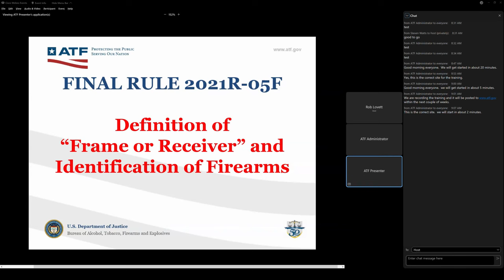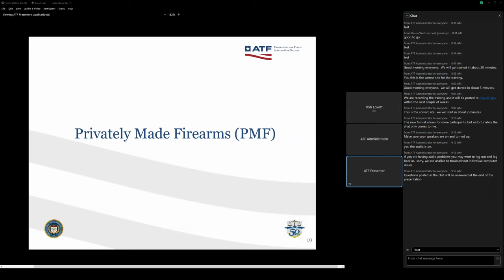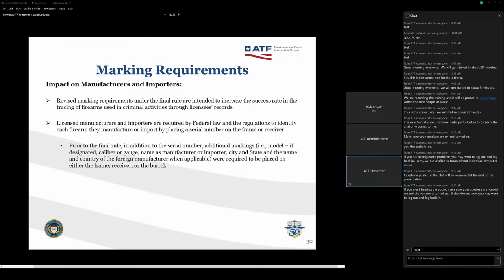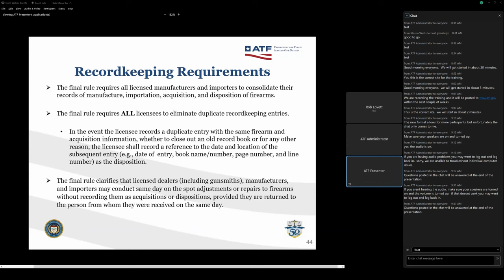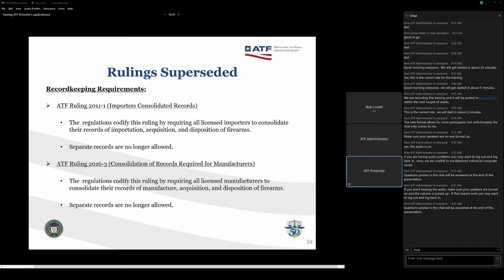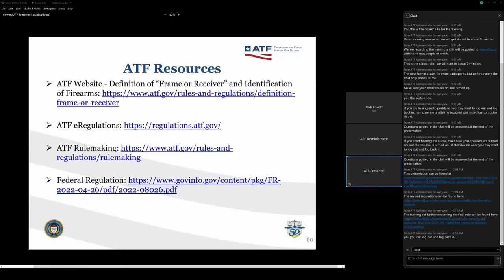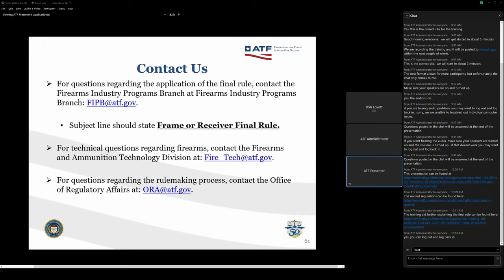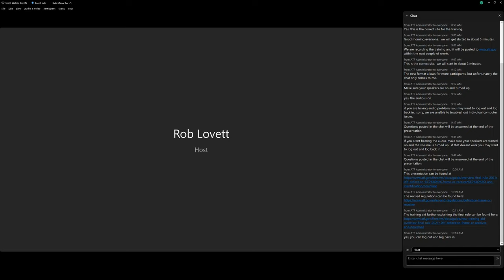ATF Final Rule 2021R-05F | Full Session + Q&A – Definition of "Frame and Receiver" etc...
Includes the Q&A at the end that they said they wont be posting later for whatever reason. full session/virtual thing slight audio issue in beginning for like 10 seconds. this was the session that took place today, 06/16/2022 at 10am est

On April 11, the Attorney General signed ATF Final Rule 2021R-05F, Definition of “Frame and Receiver” and Identification of Firearms. The Final Rule was published in the Federal Register on April 26, and becomes effective on August 24.

Custom firearms Engraving Vector Designs, builds, templates, patterns and more!!!

-SAWATTS